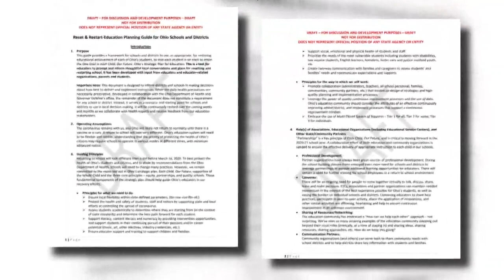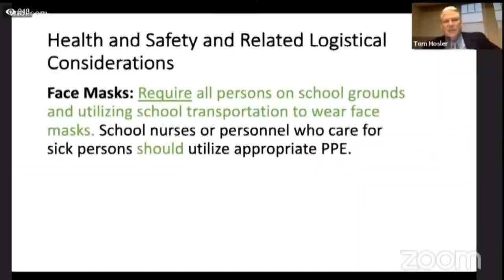Districts evaluating state plan to reopen Ohio schools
A draft of a plan to reopen Ohio's schools lays out four main considerations districts should take into account.